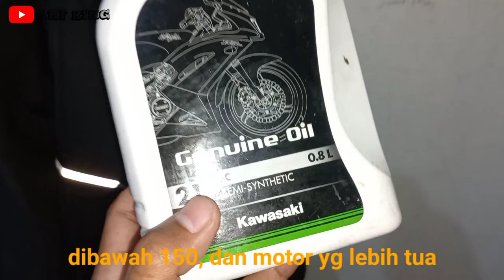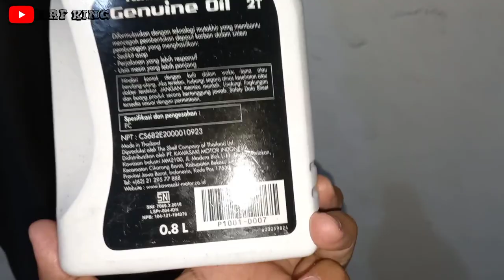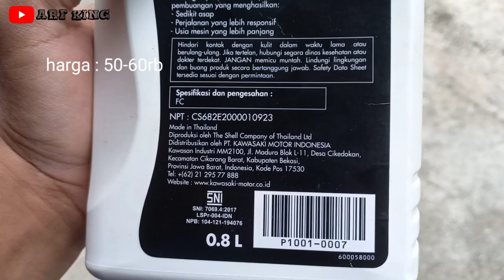Review Kawasaki Genuine oil 2t | KGO 2t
Carbon deposit
Full syntetic
Syntetic blend
Motor 2t
Motor 2tak
Rx_king
F1zr
Ninja 2t
Nsr 2t
Jok prahu rx king
Jok papras rx king
Jok perahu rx king
Jok rx king empuk

Video lain